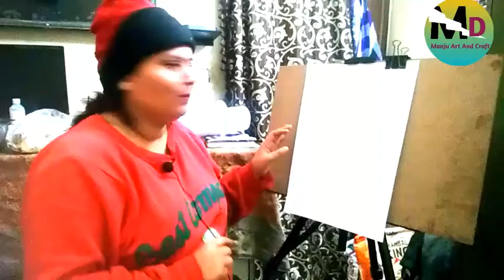today i will tell you how to make portrait sketching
Hello guys
In today's video I have told you how to make a portrait sketching
i live in india delhi